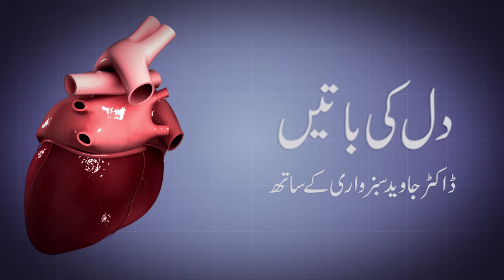Never ignore the pressure of gas in stomach or chest, and choking after eating. It could be angina.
Contact 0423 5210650 : Dr Syed Javaid Sabzwari (Consultant Cardiologist).
MMBS, DPH, DIP-Card. MD(Cardiology) MESC,MBCS,MESA .
For appointment:19-E 1 Valancia Town Lahore.